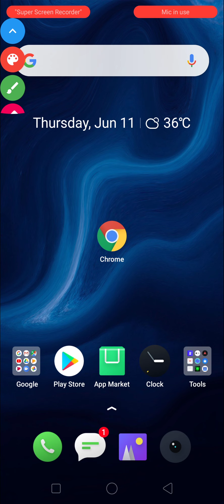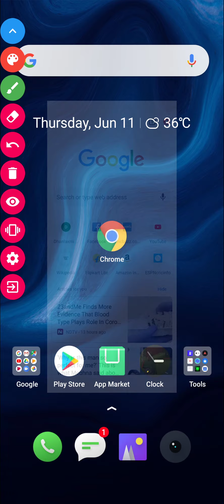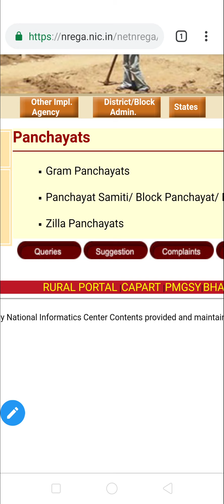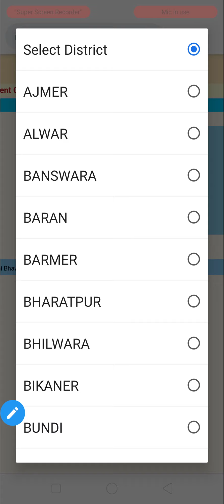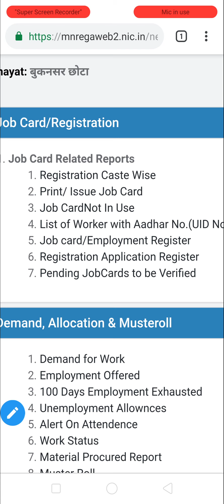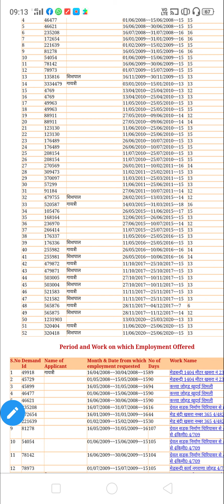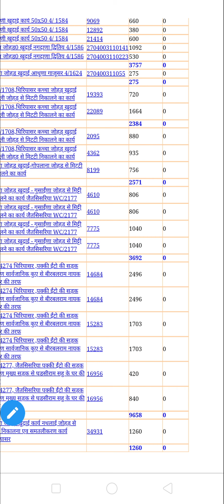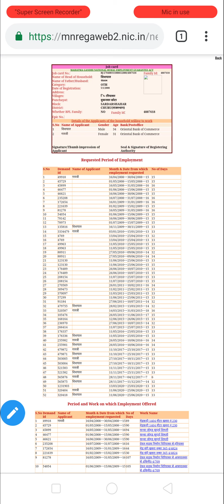मनरेगा लिस्ट में अपना नाम कैसे देखें 2020/mannrega list 2020/नरेगा के पसे चेक करे/जोब कार्ड लिस्ट